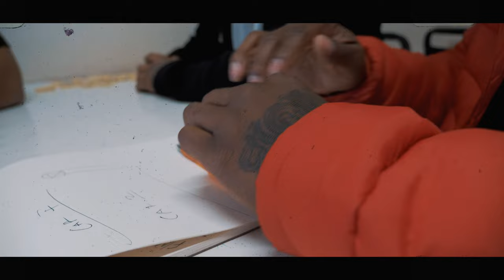Don’t play with me (official music video) Badj Ft. Dee Cisneros, Dynasty & Hotboikali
Bluebands ent Coming with another hit this time collaborating with Badj, Dee Cisneros, Dynasty & Hotboikali. Don’t play with me
20/20 vision Directed by out the box